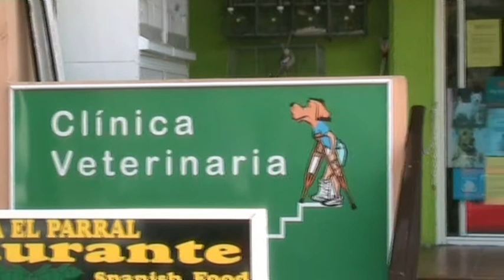TENERIFE JAN 2010-2.wmv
PART 2 OF OUR HOLIDAY IN TENERIFE